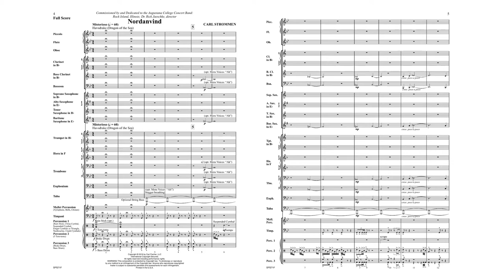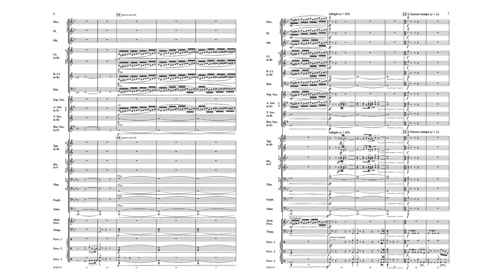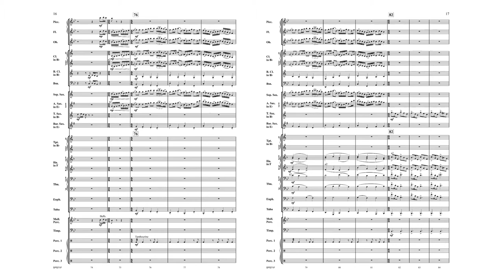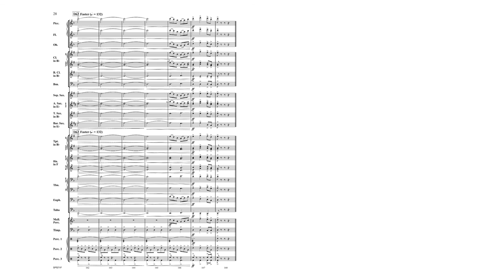Nordanvind (SPS71) by Carl Strommen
Symphonic Band Series
Grade 4.5

"Nordanvind" is a tour de force symphonic rhapsody that is built on three Scandinavian folk songs. Composer Carl Strommen has composed these Viking-influenced melodies into a concert setting that brings out all of the history of the Scandinavian people. The piece is at times bold and aggressive, at other times beautiful. Carl employs all of the instrumental colors of the concert band to create a new work for more advanced ensembles.